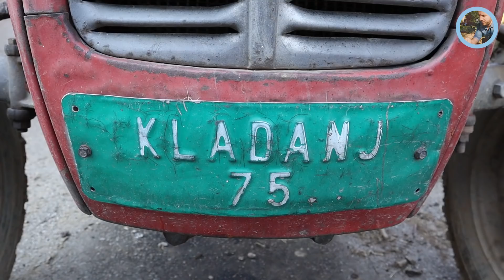"Nikad prst u more nisam turio"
U Kladnju smo upoznali dedu Ramiza i čuli njegovu životnu priču. Ramiz ima ovce, krave, kokoške, patku, psa, mačke i veliko imanje sa mnoštvo voća i obradive povšine. Sav posao na imanju i oko stoke ne bi bio nevjerovatan da dedo ne puni 87. Pored toga supruga mu je u krevetu nepokretna godinama. Zanimljiv razgovor sa Ramizom pogledajte u videu.